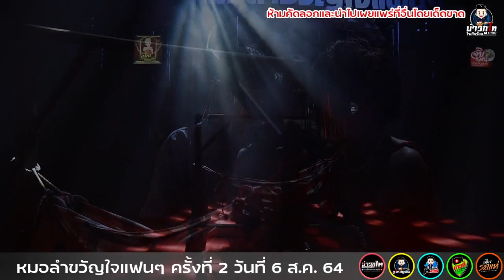กล่อม - แต้ว สุกัญญา[Cover Version]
ติดตามการเคลื่อนไหวได้ที่ แมน จักรพันธ์ แฟนเพจ
ติดตามการเคลื่อนไหวได้ที่ เพจหมอลำขวัญใจแฟนๆ